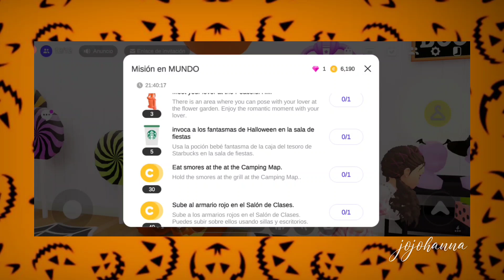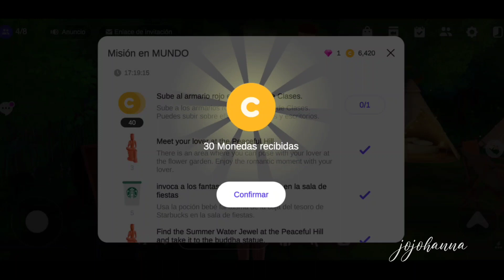[#9] Halloween con Starbucks| Articulos gratis| Guia de Misiones | ZEPETO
♡ZEPETO
✧ZEPETO: @jojohanna

♡PAGINAS DE ARTISTAS: ¡Por favor no olvides apoyar su musica!
♡ARTIST LINKS: Please check them out and support their music!

✧La musica elegida del video es elegida porque me gusta, yo no tengo los derechos de la musica, no olvides apoyar a los artistas